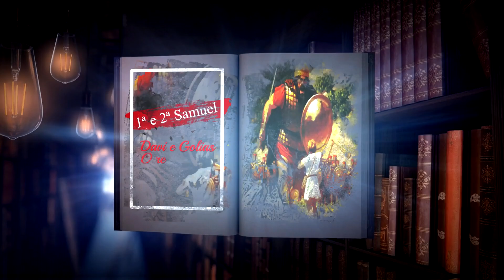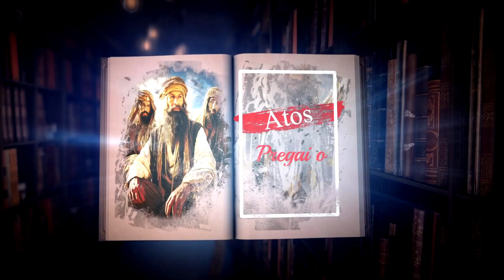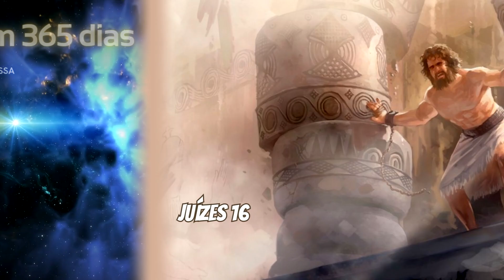Juízes 16, Salmos 77; Mateus 15:1-20 | Estudo A Bíblia em 365 dias – Dia 133 | Narrada e Comentada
Bíblia em 365 dias – 13/05/2024
133° dia Juízes 16, Salmos 77; Mateus 15:1-20
Comentários sobre os livros do dia após a leitura dos capítulos.
Tema: Sansão e Dalila
Material usado neste vídeo: Canvas tampletes, VIVEDO (Imagens fornecidas por Videvo, baixadas de videvo.net), A Bíblia versão NAA da SBB, Panorama Bíblico e conhecimento pessoal. Não há utilização de terceiros neste trabalho.

🔔 Receba notificações do canal:
Compartilha 🔄